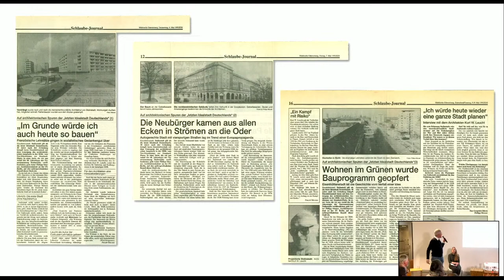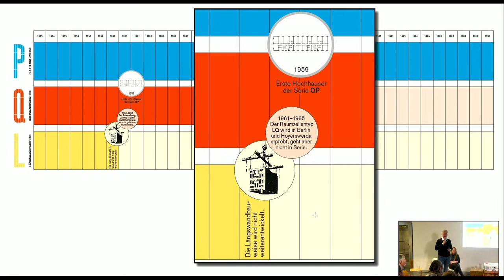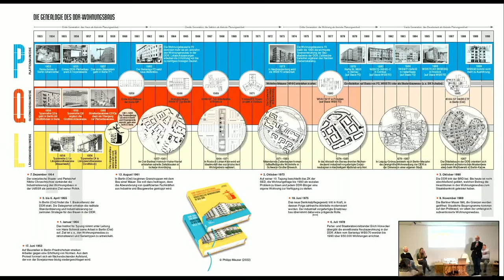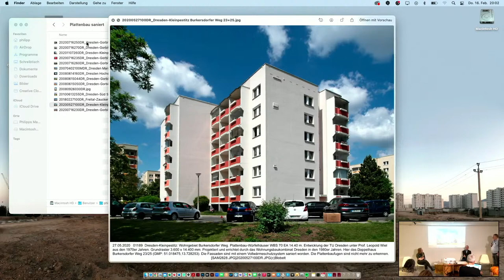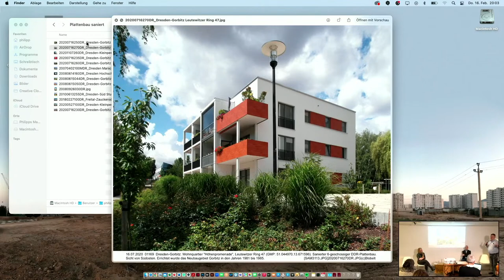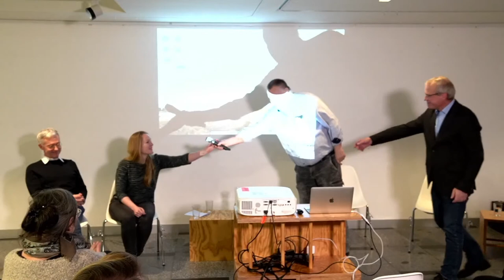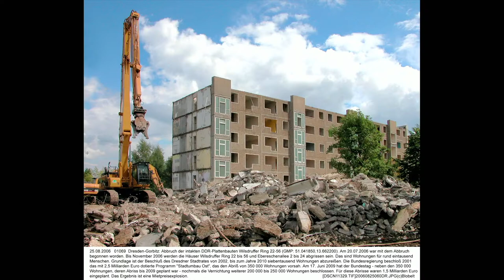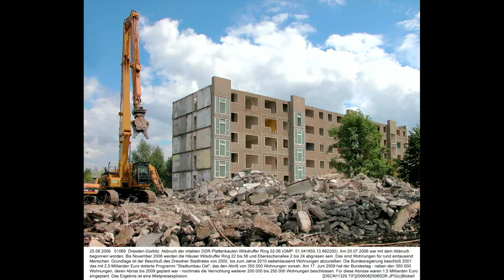Podiumsgespräch und Buchpräsentation: „Vom seriellen Plattenbau zur komplexen Großsiedlung“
Aufgrund des hohen Wohnungsbedarfs in der DDR musste innerhalb kürzester Zeit eine große Anzahl an Wohnungen für die Bevölkerung geschaffen werden. Architekten bedienten die politischen Vorgaben zeitgemäß mit Typenprojekten, die sie in der gesamten DDR in Serienfertigung errichteten. Damit sollte die Wohnungsfrage als soziales Problem gelöst werden. Die Entwicklung des industriellen Wohnungsbaus ist ein zentraler Teil der DDR-Architekturgeschichte.

In dieser zweibändigen Publikation wird sie in einem bislang in dieser Form nicht vorliegenden Katalog über Wohnungsbauserien in der DDR systematisch dargestellt. Beginnend im Jahr 1953 mit dem ersten Versuchsbau in Plattenbauweise, werden in übersichtlichen Kapiteln geschichtliche Hintergründe und architektonische Merkmale ausgearbeitet und beschrieben. Der baukulturelle Wert des Wohnungsbaus kommt in den zahlreichen Fassadendekorationen ebenso zum Ausdruck wie in experimentellen Konstruktionsverfahren.